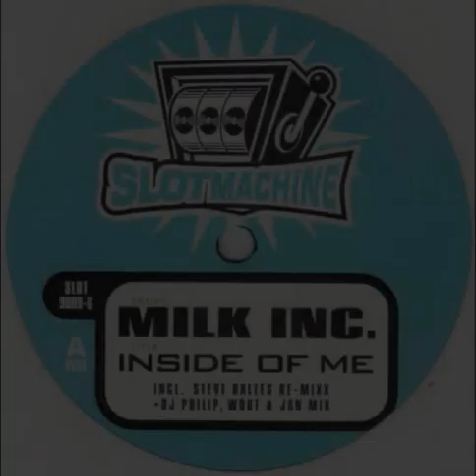Milk Inc. - Inside Of Me (DJ Philip, Wout & Jan Remix) [Slotmachine 1998]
Milk Inc. - Inside Of Me (DJ Philip, Wout & Jan Remix)
Label: Slotmachine
Released: 1998